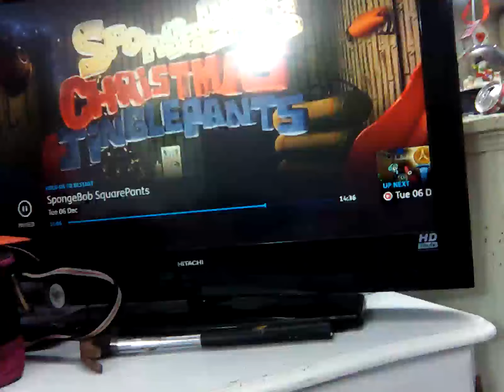6 December 2022